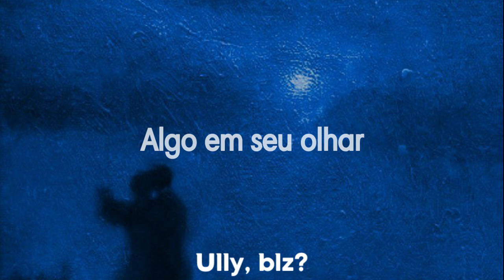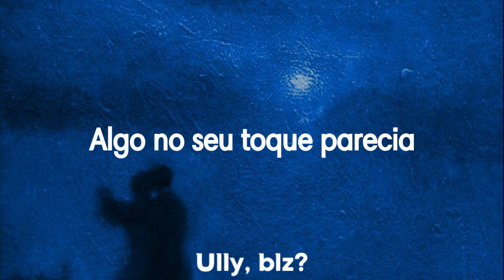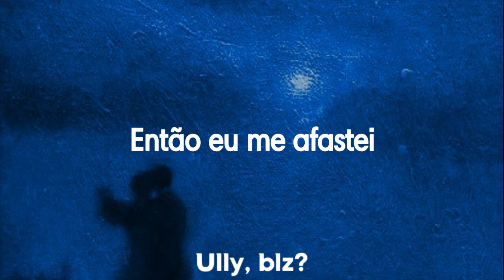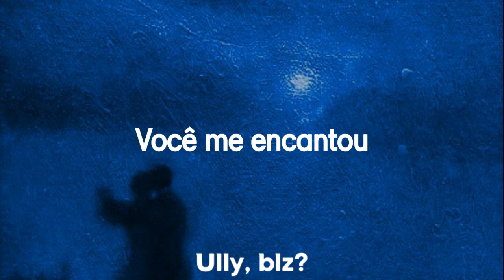Beabadoobee, Laufey - A Night To Remember (tradução)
༘⋆ Se tiver algum erro na tradução, me avise; se possível coloque nos comentários.

༘⋆ Gostaria de alguma tradução? Coloque sua sujestão nos comentários!

ᯓ★ Créditos de edição e tradução:
𖦹 Edição: Ully, blz?

˗ˏˋ ★ ˎˊ˗ Se gostou do vídeo, não se esqueça do like, isso é importante para mim e ajuda muito o canal!